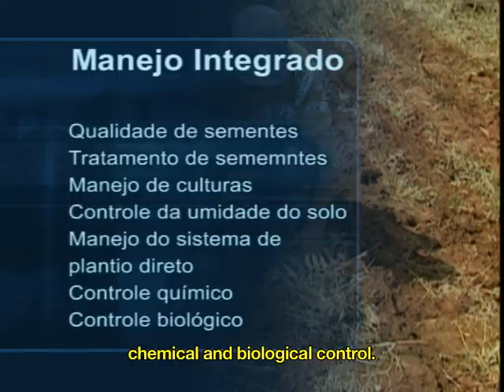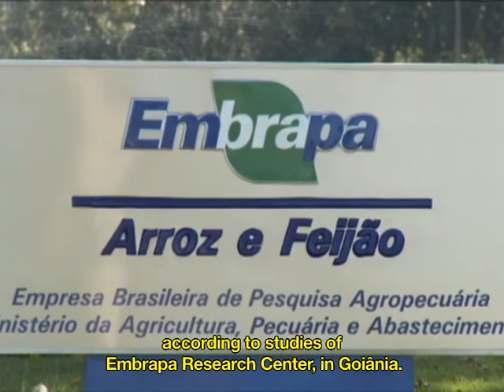Manejo integrado de fungos do solo (Legendas em inglês)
The program's goal is to draw attention to the control of agents inhabitants of the soil and cause of white mold disease and root rot ( Rhizoctonia and Fusarium ).